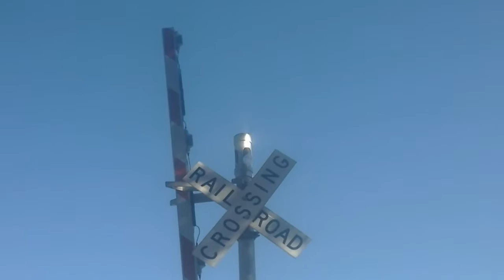Ben Franklin Street Railroad Crossing Review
This is a review of Ben Franklin Street Railroad Crossing. The gates are equipped with Western Cullen Hayes Gate Mechanisms & the bells are different. The first one is a GS Type 2 E-Bell & the other one is a Western Cullen Hayes Mechanical Bell.